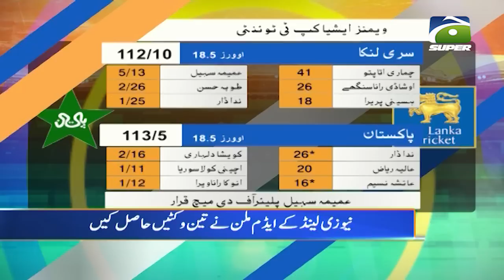Sports Floor - Pakistan to face New Zealand in T20 tri-series final - 12 October 2022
Sports Floor - Pakistan vs New Zealand - New Zealand to T20 victory over Pakistan - 12 October 2022

Pakistan's women defeat the Sri Lankan side by five wickets.
Sri Lanka gave Pakistan a target of 112 runs to chase.
Omaima Sohail took five wickets to become Player of the Match.
SYLHET: Pakistan's women's cricket team Tuesday defeated the Sri Lankan side by five wickets in a thriller to claim their fifth victory in six games in the Women's T20I Asia Cup.

Following a rain delay, Sri Lanka opted to bat first at Sylhet International Cricket Stadium. Lanka's Chamari Atapattu (41) and Oshadi Ranasinghe (26) put their side in a commanding position with their explosive batting.

Sri Lanka gave Pakistan a target of 112 runs to chase, which the Green Shirts easily met in 18.5 overs after losing five wickets.

The Lankan defence fell apart like a house of cards after Tuba Hassan neutralised Atapattu. The Lankan team's fate was sealed by Omaima Sohail's blitzkrieg that decimated players like Hasini Perera, Nilakshi de Silva, Kavisha Dilhari, Anushka Sanjeewani, and Malsha Shehani to cement Pakistan's victory.